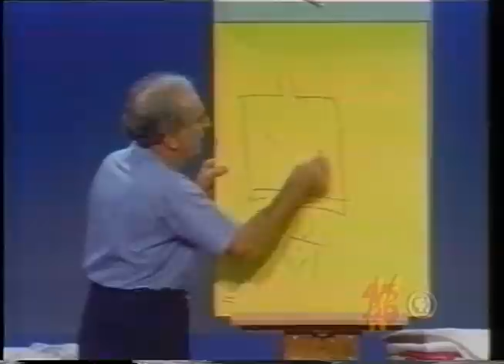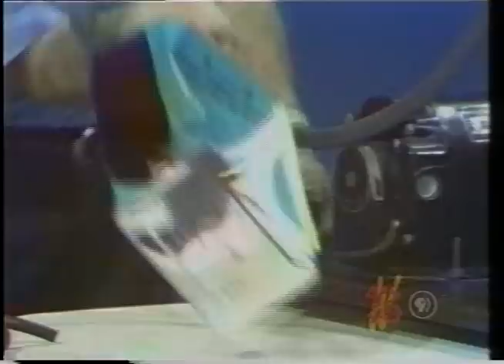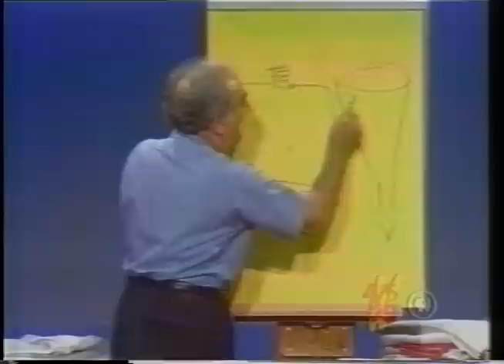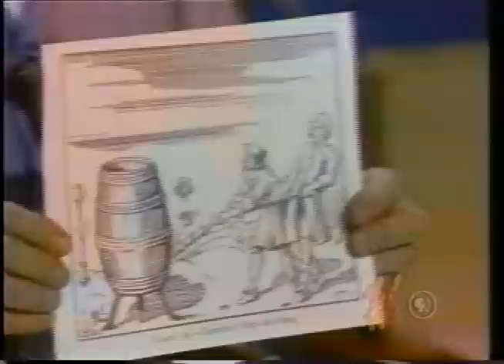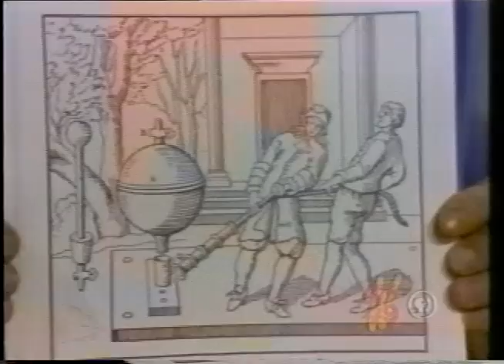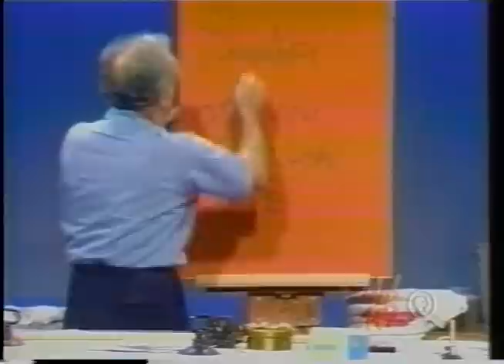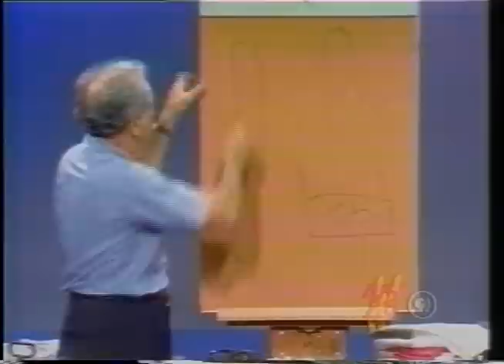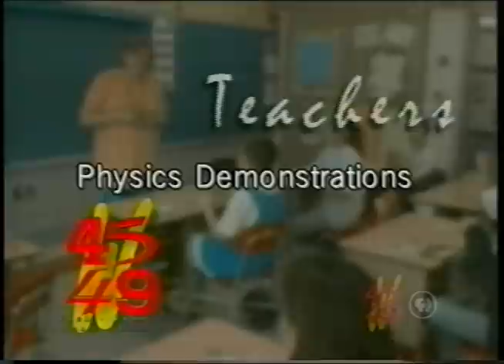Julius Sumner Miller: Lesson 10 - Atmospheric Pressure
Put out your open hand - grab hold of a handful of air - there is NOTHING there!    Or so it seems!    But there is - there's a powerful lot of STUFF there -an enormous array of it!    The ATMOSPHERE is a massive thing.   The pressure of the air is about 15 pounds per square inch at sea level.    On every square inch of everything there is a load of 15 pounds - very nearly.   The average human being bears a load of some TWENTY TONS!    The whole blanket of atmosphere which envelops the Earth weighs some 5000 million million tons! Fantastic!   We show an array of enchanting DEMONSTRATIONS on THE PUSH OF THE AIR.

A  -   We boil water in a tin can.   We drive out all the air.   We now stopper up the can.   The water vapor in the can condenses - that is - it goes back into the liquid state.   The pressure in the can is reduced.   The atmosphere squeezes the can!    The PUSH of the air is terrific.

B   -   We do the same thing with another can but in this case we evacuate
the can - we take out SOME of the air - with a vacuum pump.   Again the great push of the air squeezes the can.

C   -    A funnel has its open end covered with a stout rubber sheet.   We take out some of the air.   The atmosphere PUSHES the sheet in — the more air we take out the more it pushes in - and suddenly BANG - the sheet is burst apart by the PUSH of the air.

D   -    "Suction" cups!    This is bad language!    There is NO SUCTION!   We
squeeze the "suction" cups together; we drive out the air between them. Then what?   The atmosphere OUTSIDE pushes them together!    And very strongly.

E    -   We do the classic experiment of Otto von Guericke with the Magdeburg Hemispheres.    In the original demonstration in the Public Square SIXTEEN HORSES pulled the hemispheres apart.   But only eight were really necessary.    See why?

F   -    On a sheet of newspaper about 20" by 30" - that is - on an area of 600 square inches - there rests a load of atmosphere of some 9000 pounds.    Fantastic!    Now we wish to put this enormous load - this massive MASS - into motion by a short-lived impulsive blow.    Remember the Sack of Bricks in Inertia?   Newton said:   "A body at rest wishes to remain at rest".   And 9000 pounds - over FOUR TONS - has just too much inertia to be put into motion suddenly.    So BANG!   The board is broken because the great load of air does not wish to move.
When the air is quiet the PUSH of the air is something to think about.    Imagine what happens when this massive air is on the move - as in a hurricane or in a tornado.   Cities are destroyed!